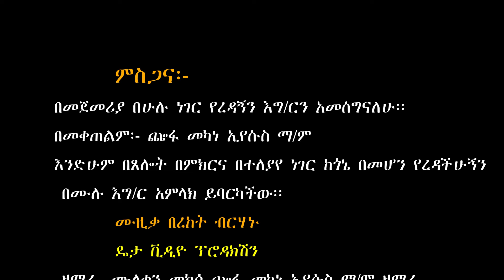ዘማሪ ሙሉቀን መክሶ # አን ሞአሞ ዋዕ ሐረመቶ # ani moamo waai haremeto የምላሁን መዝሙር ሰምታችሁ ተባረኩ share subscribe ያርጉ